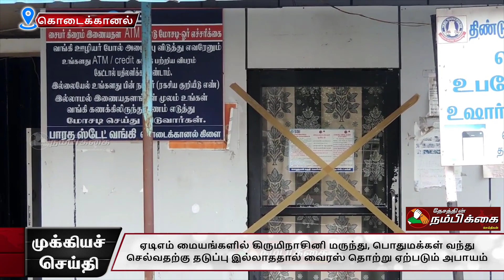ஏடிஎம் மையங்களில் கிருமிநாசினி மருந்து, பொதுமக்கள் வந்து செல்வதற்கு தடுப்பு இல்லாததால் வைரஸ் தொற்று